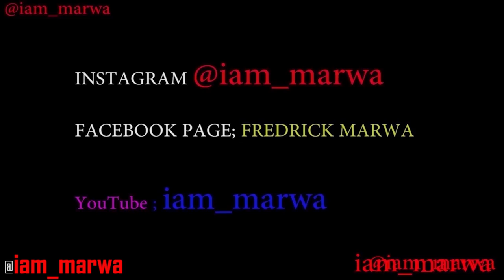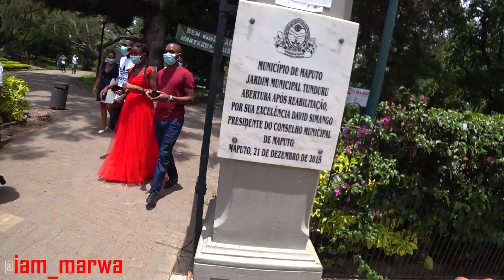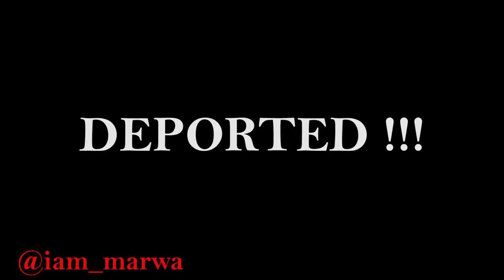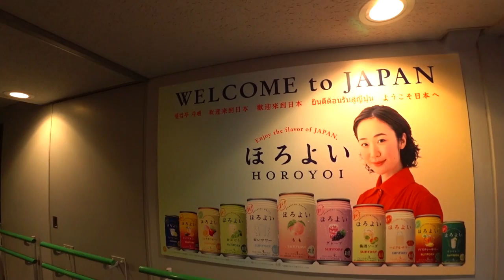Mozambique is a Hidden Gem !!!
Hello family , welcome to my YouTube channel , i hope you have enjoyed this video Mozambique officially the Republic of Mozambique is a country located in Southern Africa bordered by the Indian Ocean to the east, Tanzania to the north,Mozambique is a southern African nation whose long Indian Ocean coastline is dotted with popular beaches like Tofo, as well as offshore marine parks. In the Quirimbas Archipelago, a 250km stretch of coral islands, mangrove-covered Ibo Island has colonial-era ruins surviving from a period of Portuguese rule. The Bazaruto Archipelago farther south has reefs which protect rare marine life including dugongs..

1. DJI MAVIC PRO DRONE ;
2. Canon 70D ;
3. Canon Lens ;
5.SamSung Note 9;
6. SONY FDR X3000 ;
7. OSMO POCKET ;

Espanol aqui